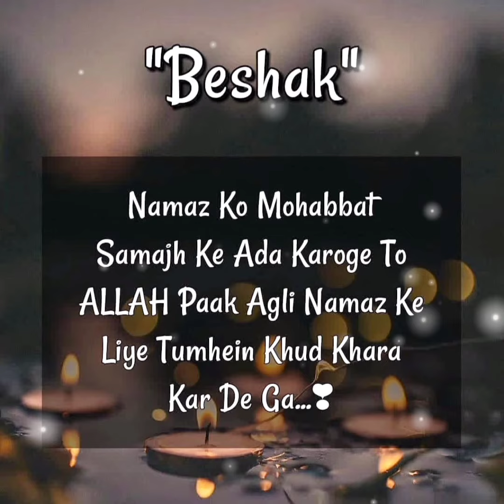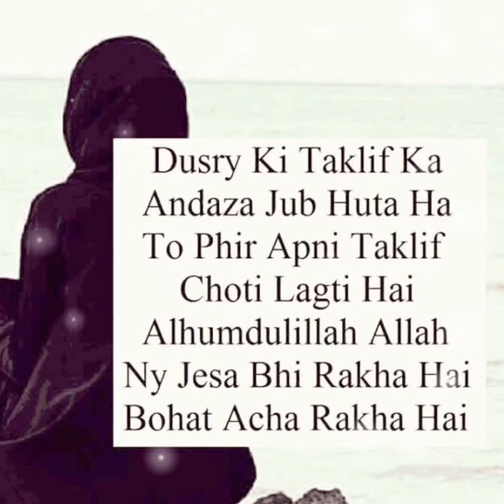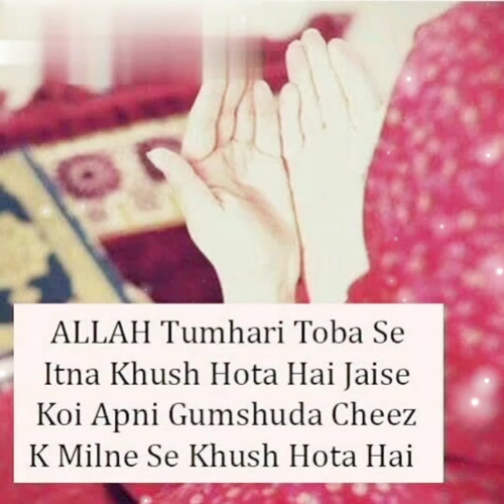islamic Quotes dpz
islamic Quotes
islamic Quotes